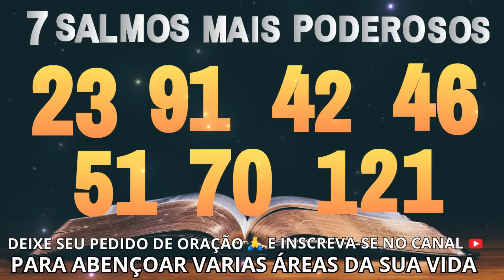Os 7 Salmos mais Poderosos Para abençoar várias áreas da sua vida.